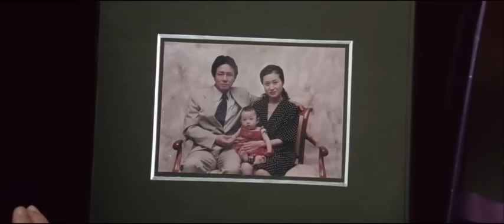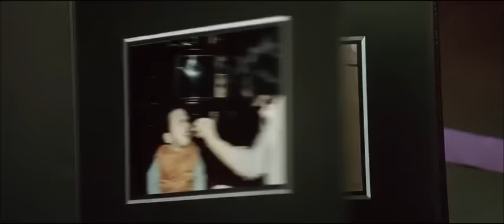OldBoy Climax scene | explains why he was imprisoned for 15 years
This scene explains why Oh Dae-su was imprisoned for the last 15 years.